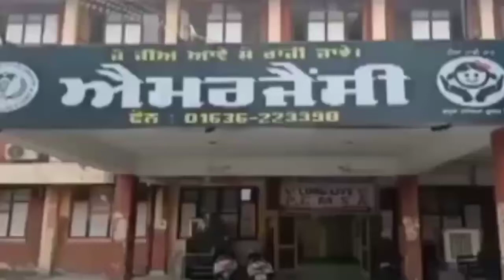ਰਿਸ਼ਤੇਦਾਰਾ ਨੇ 16 ਸਾਲਾ ਨੋਜਵਾਨ ਨੂੰ ਲਗਾਇਆ ਚਿੱ-ਟੇ ਉੱਤੇ | Moga | Khanna News live